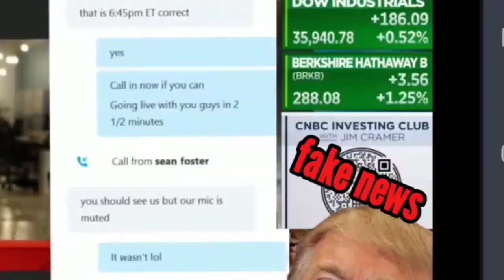What the news would be like if Trump was reelected. fauxnews satire #2024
What sort of dystopian corporate media would exist if Trump were to get reelected? Well this is that attempt in 2016 reimagined for the orwellian future that may await.